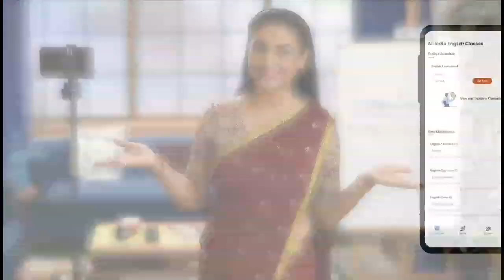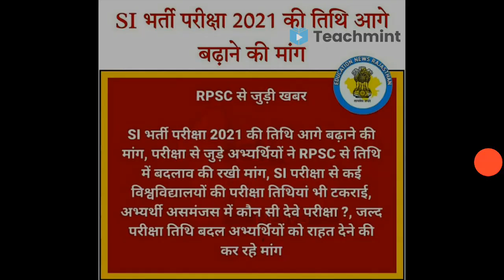🔥🔥 SI परीक्षा स्थगित होंगी या नहीं । Rajasthan SI Exam News Today | SI Exam Postponed | Teachmint